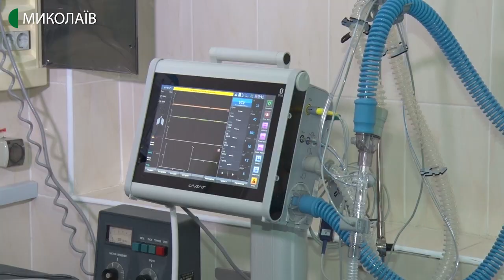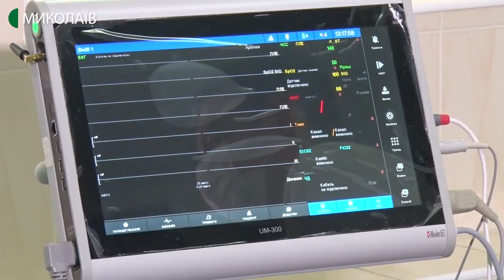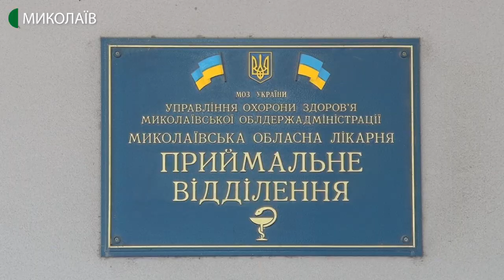Миколаївська лікарня отримала апарат ШВЛ та монітор пацієнта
22 травня представники платформи «МрійДій» передали в обласну клінічну лікарню новий апарат штучної вентиляції легенів та монітор пацієнта. Медичне обладнання придбали за гроші, які миколаївці перераховували в організацію на благочинність протягом двох місяців.
Авторка: Катерина Максименко, оператор: Ігор Чорний